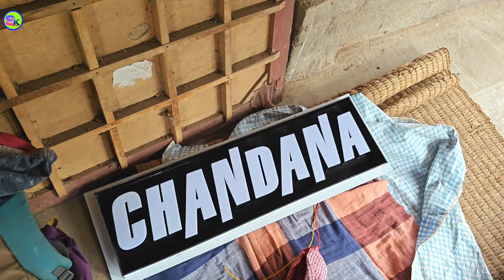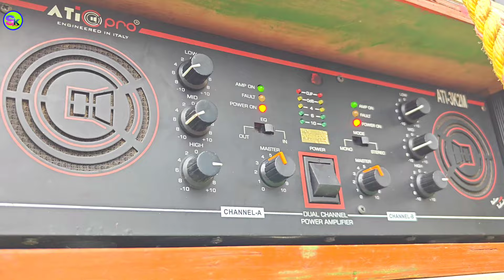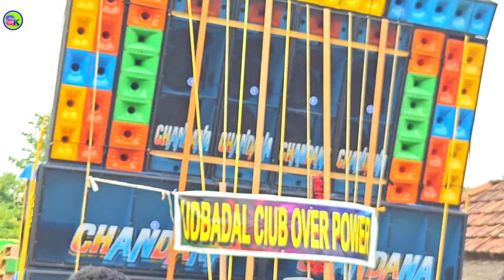নতুন চমক ATI40+দিয়ে চন্দনা মিউজিক নতুন ভাবে মার্কেটে এলো B Cabinet 2000 Watt Pop💥✅